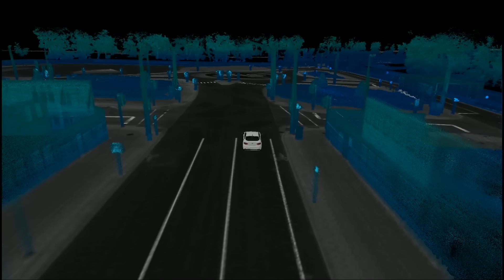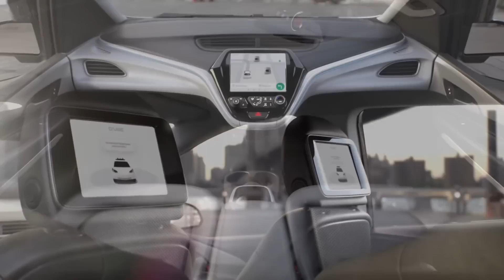Autopilot Off? Would You Drive Your Car With Your Phone?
As cars become ever more automated, there's less and less for us humans to do behind the wheel. Some time in the not-too-distant future, we're told we won't need to drive at all, meaning the steering wheel and pedals of today's vehicles will no-longer be needed.

But what if you could still take control of your car in the moments you needed to, using your cellphone or tablet to manually control your autonomous car?

It may sound far fetched, but Ford has just obtained patents that pertain to just such a method of control. Is it far-fetched or serious? And does it stand a chance of ever becoming 'a thing'?